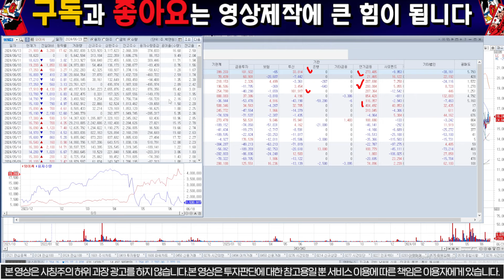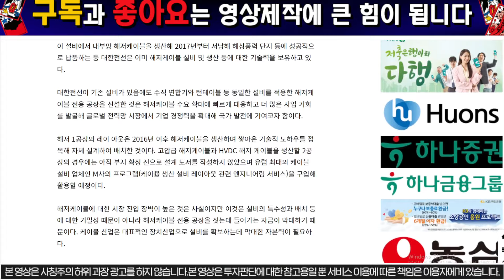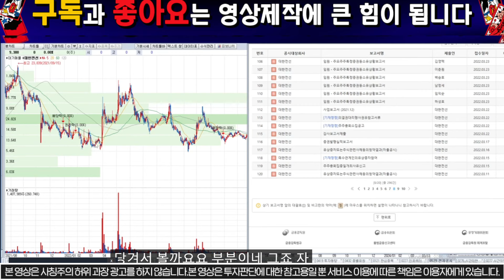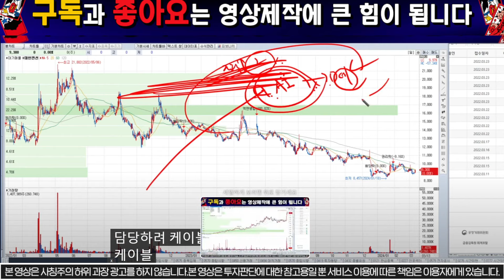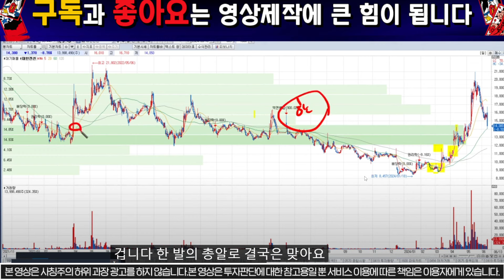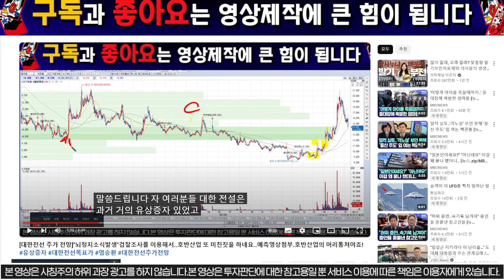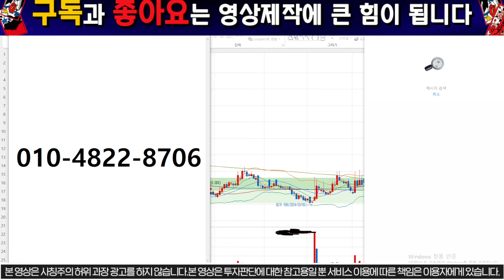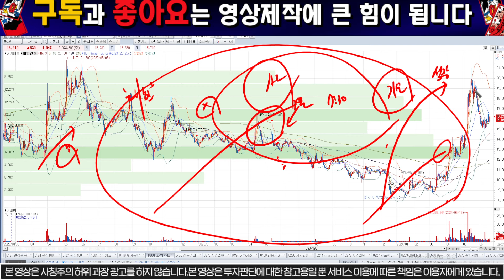[대한전선 주가 전망] "5분전속보떳네요.호반산업 중대결정단행했네요.여러분 많이 기다리셨습니다. "월요일"은 "이가격"에서시작합니다#대한전선주가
1명의 시장의낙오자도 없기를 꿈꿉니다.

 "대한전선 "전망에 대한 분석 영상입니다. 향후전망 그리고 시장전반적으로

"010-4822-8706"으로 "대한" 이라고 문자주시면 전략자료집 및 라이브채널링크주소를 보내드리도록 하겠습니다.